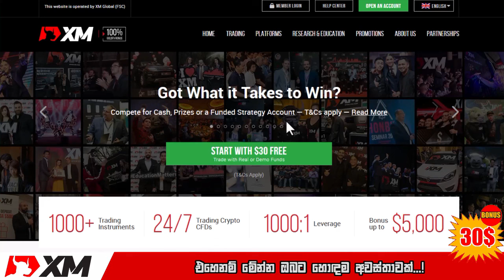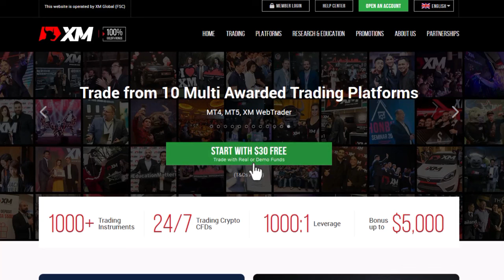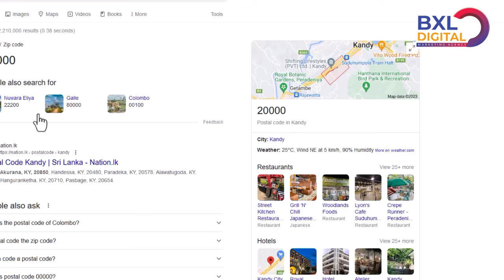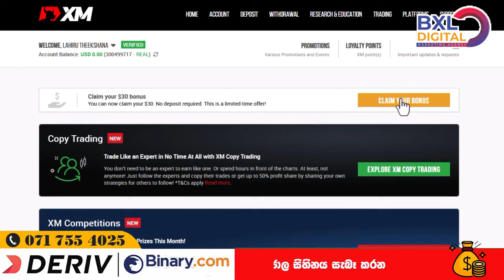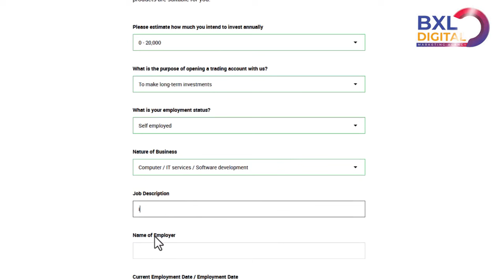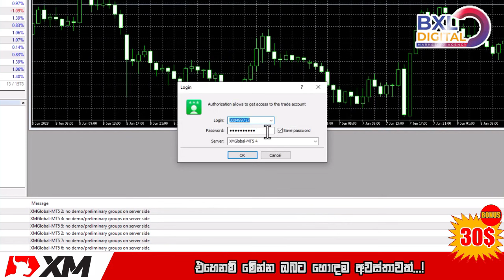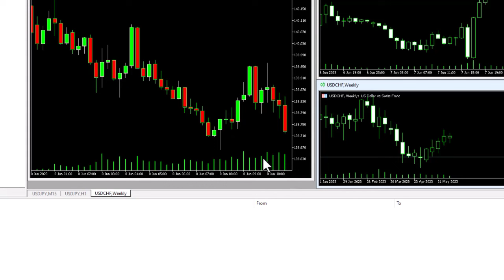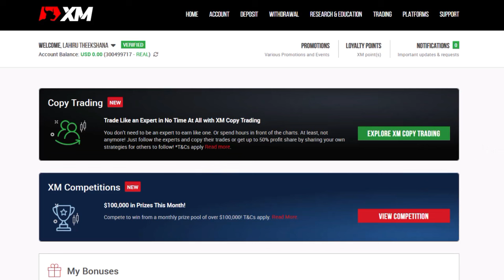XM Trading How to Claim Free $30/live trade show/withdrawal/deposit full review sinhala 2024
❤️XM  සදහා දැන්ම Register වෙන ඔයාලට Free ඩොලර් 30 අරන් දෙන්න අපි සූදානම්...
😍😍Account එක Create කරල Verify කර ගත්ත හැමෝම අපේ Lahiru Weerasinghe Sir ඔයාගෙ Account Number එක පෙනෙන සේ Screenshot එකක් යවන්න...😍😍

😍😍එසේනම් නිවරදිව Verification Documents ලබා දී ඔබට Free ලැබෙන ඩොලර් 30💸 දැන්ම Claim කරගත් ඔබට නිවරදිව Fx ට්‍රේඩින් කිරීමට අවශ්‍ය Signal 100% Free ලබා දීමට අපි සූදානම්.
✅️ඔබ කලයුත්තේ අපගේ Telegram භෝ WhatsApp මගින් යොමුකිරීම පමණි..📈

සල්ලි හොයන්න පටන් ගන්න join වෙන්න  👇👇👇 Forex & Deriv Vip signal service
😍😍😍ඔයාලත් Forex Trading කරල Lost වෙලාද? ඔන්න ඔයාලට Lost වෙන්නෙ නැතුව Trade කරන්න Best VIP SIGNAL SERVICE📈 එකක්...😍😍

😍😍Guys ඔන්න අදත් අපේ Forex VIP SIGNAL SERVICE 📈එකේ Signal වලට Trade කරල අද දවසේ Profit කරපු අපේ Success Students 😍ලගෙ Profit Proof. ✨️✨️✨️

👉ඉතින් ඔයාලටත් මෙහෙම Profit කරන්න හැකියාව තියෙනවා ඉතින් දැන්ම අපේ VIP FOREX SIGNAL SERVICE 📈එකත් එක්ක එකතු වෙලා ඔයාලගෙ Trading ජිවිතය සාර්ථක කරගන්න. 😍😍😍😍

⭕️Life Time - 100$

😍😍ඉතින් ඔයාලත් දැන්ම අපේ VIP SIGNAL SERVICE එකත් සමග සම්බන්ධ වන්න...✨️✨️✨️

වැඩි විස්තර දැනගන්න

Xm VIDEO Series

📺 How to Connect Xm Account to MT and 5

📺 How to Join Free Signal service XM trading

📺 How to create Xm Trading account in Sinhala

💥💥SPECIAL NOTE💥💥

😍😍අපගේ XM TRADING Free Signal Group එකත් සමග සම්බන්ධ වීමට නම් ඔබ අනිවාර්යයෙන්ම .👉👉
✅අපගේ Link එක මගින් Register වී Account Verifications කරගැනීම.

✅අනිවාර්යයෙන්ම ඔබගේ XM ගිනුමට අවම Doller 5$ ක් Local Depositer Option එක මගින් Deposit කල යුතුය.

❤️❤️Local Depositer Option එක මගින් ඔබට Doller Deposit කරගැනීම සදහා ශ්‍රී ලංකාව තුල XM Local Depositer කෙනෙකු ලෙස කටයුතු කරන BGL Capital Corporation මගින් විනාඩි 5ක් 10ක් වැනි සුලු කාලයක් තුල ඔබට Deposit කරගැනීම හැකියාව ඇත.❤️❤️
👉ඔබ කල යුත්තේ 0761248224 යන ඔවුන්ගේ WhatsApp Number එකට Massage එකක් යොමුකිරීම පමණි. - XM Trading Type karlaa
😍😍ඉතින් ඔබත් ඉක්මනින් Doller Deposit කර XM වෙතින් ඔබට ලැබෙන 50% Deposit Bonus එකත් ලබාගන්න.😍😍
❤️XM TRADING සදහා දැන්ම Register වෙන ඔයාලට Free Doller 30$ අරන් දෙන්න අපි සූදානම්. 😍😍

👉👉ඔයාලත් දැන්ම අපේ Youtube Video එක නරඹා අපි ලබාදෙන Register Link එකෙන් XM TRADING Account එක Create කර ගන්න. ❤️❤️

😍😍Account එක Create කරල Verify කර ගත්ත හැමෝම අපේ Lahiru Weerasinghe සර්ට ඔයාගෙ Account Number එක පෙනෙන සේ Screenshot එකක් යවන්න...😍😍

🔥𝘽𝙄𝙉𝘼𝙍𝙔 𝙀𝙓𝙋𝙀𝙍𝙏 𝙇𝘼𝙉𝙆𝘼🔥 අපේ XM Forex Trading Group📈 එකත් සමග සම්බන්ධ වී සිටින ඔබ අපගේ XM Account Create Video එක නරඹා Account එක Create කර ගත්තද ?🤩🤩
😍😍එසේනම් නිවරදිව Verification Documents ලබා දී ඔබට Free ලැබෙන Doller 30$💸 දැන්ම Claim කරගත් ඔබට නිවරදිව Forex Trading කිරීමට අවශ්‍ය Signal 100% Free ලබා දීමට අපි සූදානම්. 😍😍😍

📢📢💥💥SPECIAL ATTENTION💥💥📢📢

👉Free Signal Group එකට සම්බන්ධ වීමට නම් ඔබ මේ දේවල් සපුරාලිය යුතුයි.
✅ඔබ කලයුත්තේ අපගේ Link එක මගින් Register වී Account Verifications අවසන් කර

✅අනිවාර්යයෙන්ම ඔබගේ XM ගිනුමට අවම Doller 10$ ක්  Local Depositer Option මගින් Deposit කර
Account එකේ Account Number එක පෙනෙන සේ Screenshot එකක් අපගේ ආයතනයේ Owner Lahiru Weerasinghe සර්ට Telegram භෝ WhatsApp මගින් යොමුකිරීම පමණි..📈📈📈